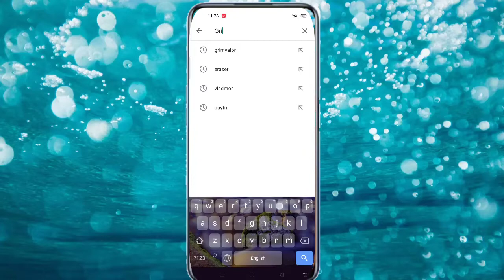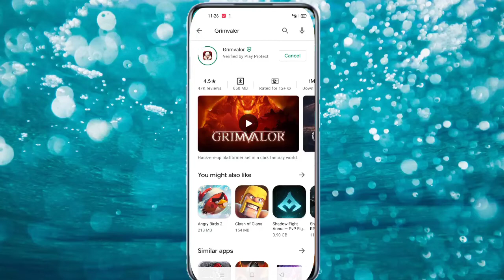Best Action game of 2020 for Android and iOS | Offline game | Single Player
Hack-em-up platformer set in a dark fantasy world.

Slash your way through the hordes of darkness and defeat King Valor's fearsome guardians in this breathtaking RPG adventure!
It is a challenging hack & slash platformer with fast-paced combat in a dark fantasy world. Take control of a lone warrior on a quest to restore a corrupted realm. Embark on a journey through atmospheric landscapes and dungeons in a massive story-driven premium experience.